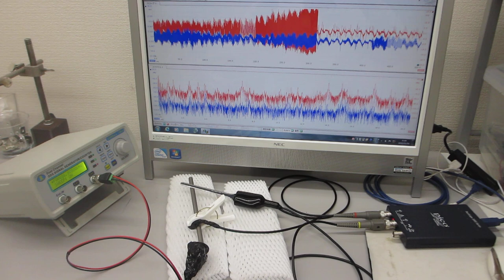音圧測定解析に基づいた、超音波伝搬制御実験（超音波システム研究所）